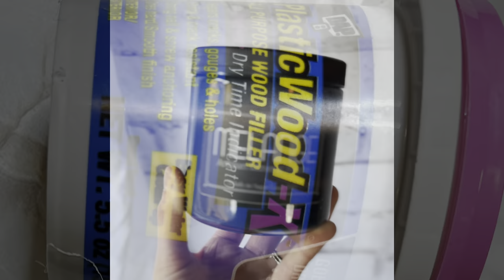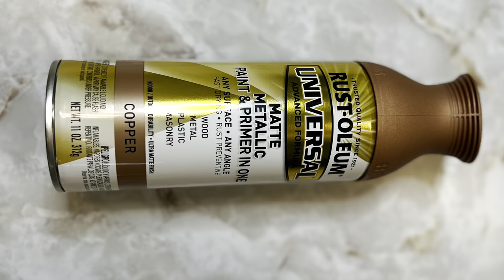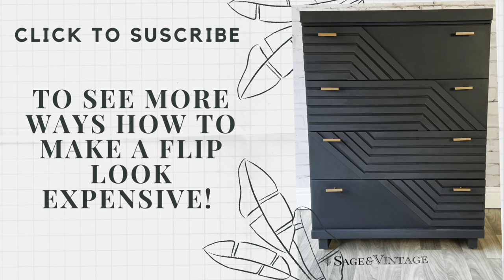Simple Ways To Get An Expensive Furniture Look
Watch to see how I transform an old dresser into an expensive one. Even on a budget you can create a fresh look.